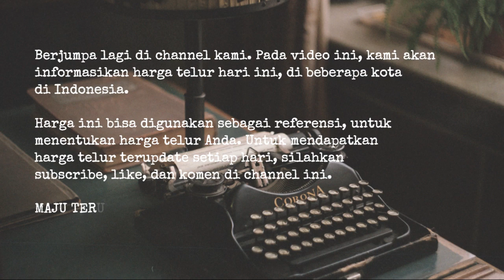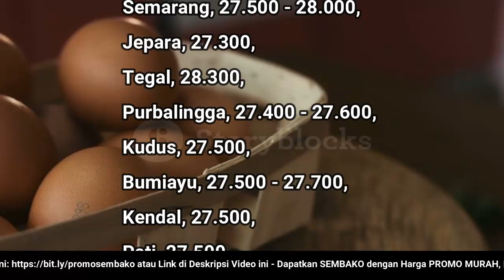🔴 UPDATE: Harga Telur Ayam Ras Hari Ini, Senin 5 Desember 2022